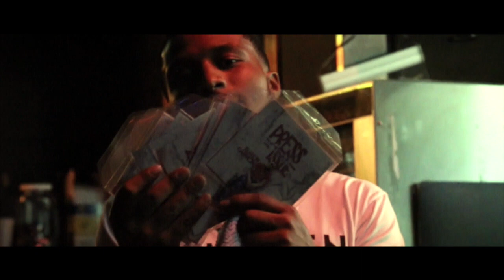Standin Cannon- New Edition Blog (Shot By Beennyce215)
Casual Campaign